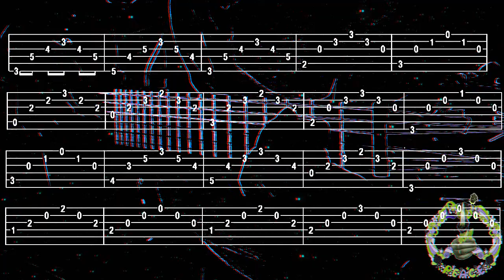OP 100 1 et 2 Mauro GUILIANI, 3D, Fingerstyle Guitare Cover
Bonjour, version 3D, pour la Normale, " Merci de votre Visite, à Demain, Fab